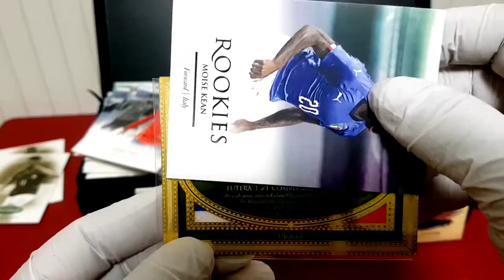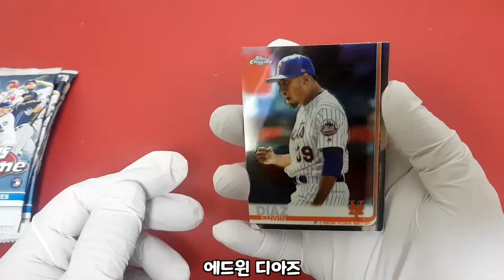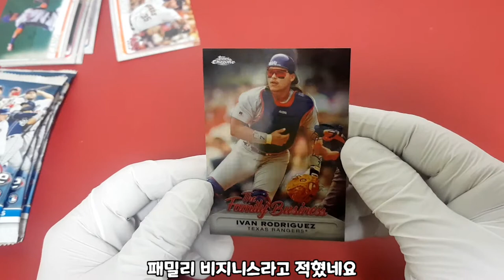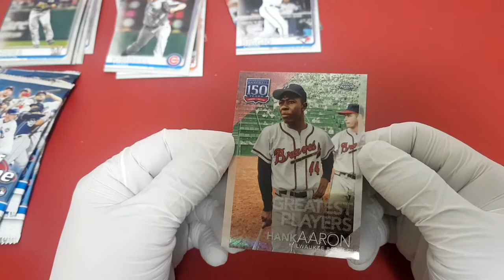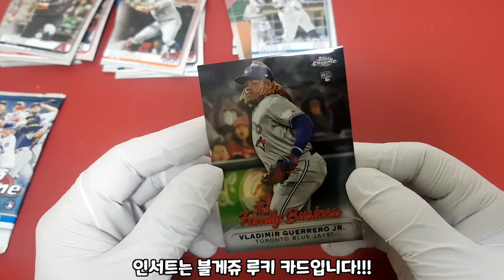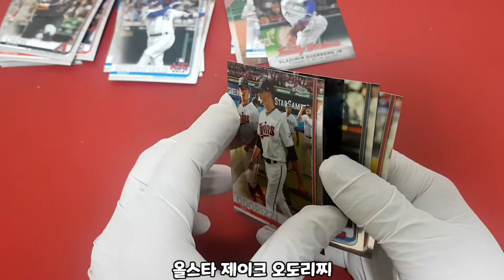야구시즌이다!!!2019 탑스 크롬 베이스볼 업데이트 시리즈 메가박스 브레이크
페타쥬,블게쥬,알론소의 메이저리그 데뷔날짜가
적힌 멋진 카드를 뽑아보자!!!